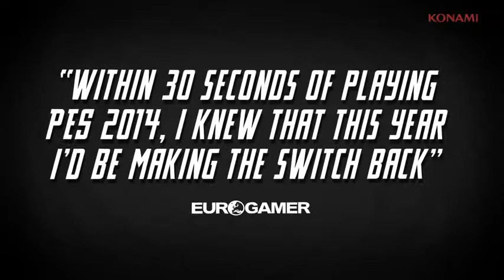Official !!! Spot TV of PES 2014!!!!!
Promotional video of PES 2014